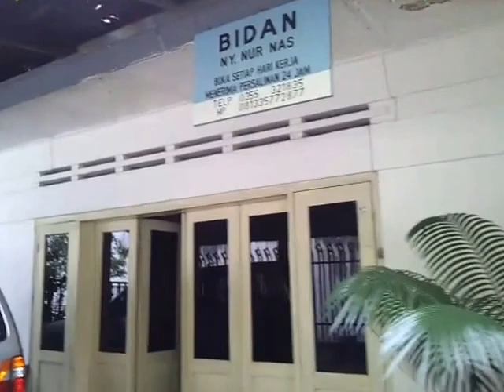Rumah Tulungagung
April 2012